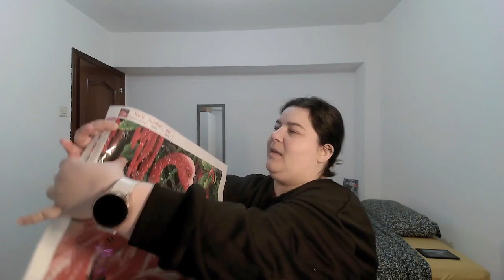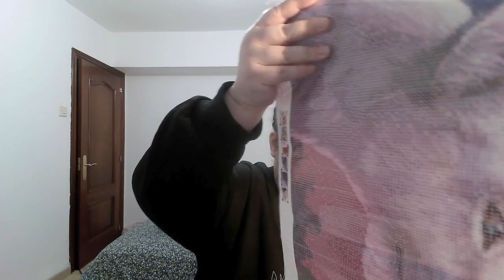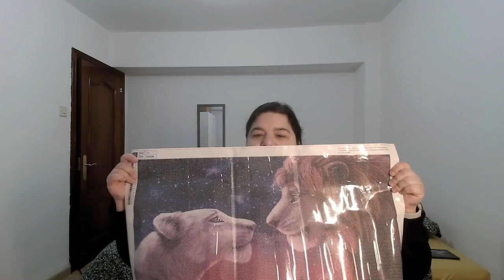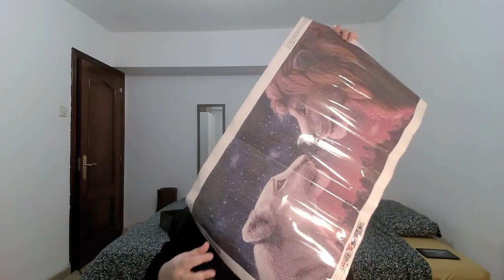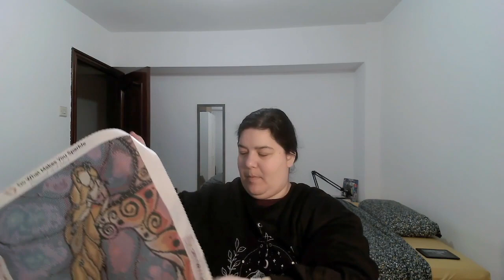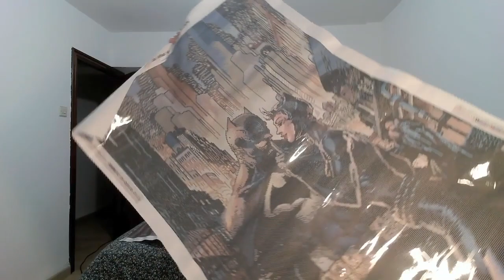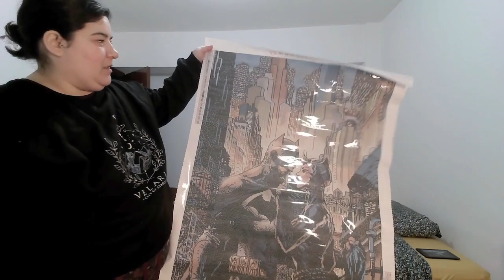[DIAMOND PAINT] ¡Otra manualidad más!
Buscando manualidades que pudiera hacer desde esta ciudad acabé animándome con esto.

En este vídeo os cuento todo lo que he comprado sobre este tema.